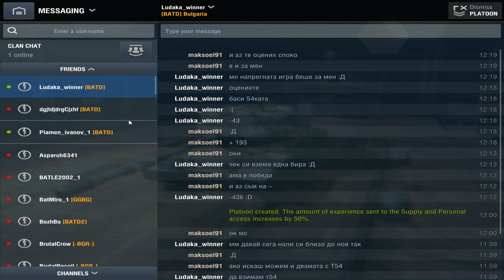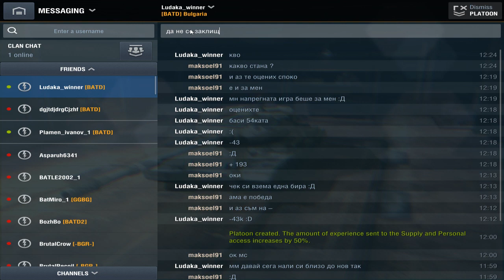Platoon part 2 in World of Tanks Blitz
Hello every body i hope you all will enjoy the video if this is the case .
Shoot the LIKE button LIKE A PRO !!

Maksoel91 bay bay